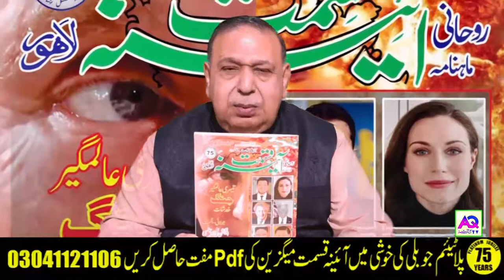Aina E Qismat Platinum Jubilee | You Can Get PDF Copy Free Of Cost | AQ TV